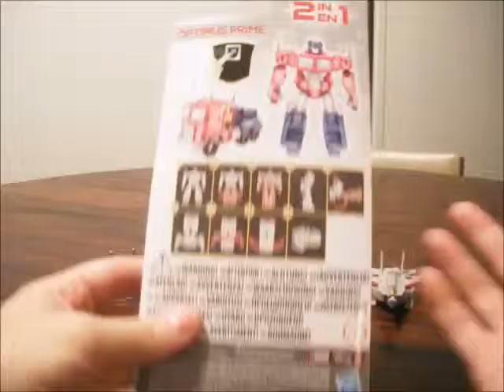Transformers 2014 Legend Wave 1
La fregatura dell'anno, tre modelli antiquati con immagini fuorvianti sulla confezione. Evitateli che c'è in giro di meglio.

L'anteprima è una foto dei tre packaging truffaldini (nel senso che mostrano i mold Generations invece di quelli effettivi RTS).